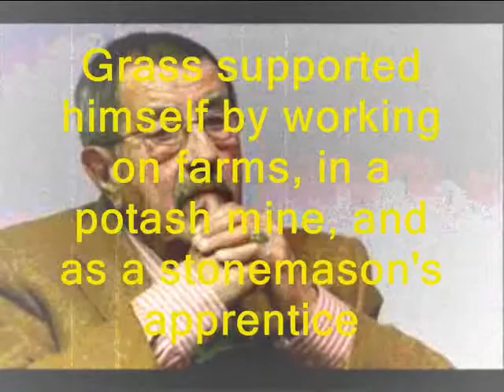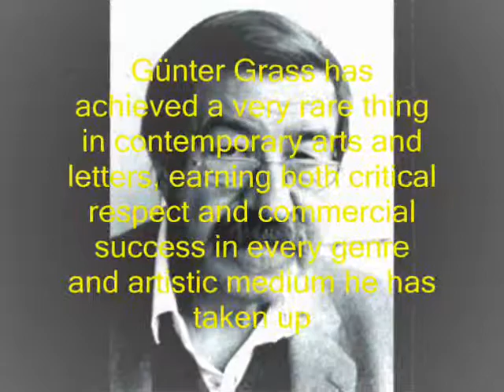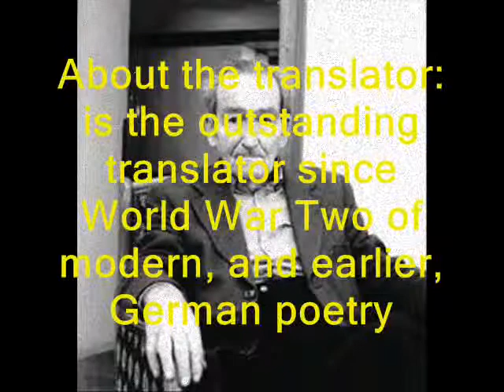Folding chairs by Gunter Grass